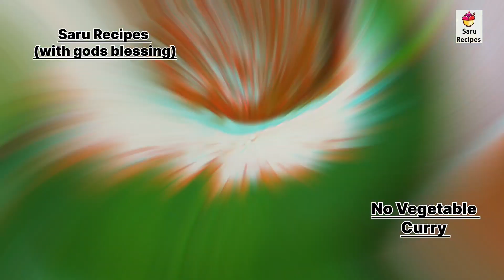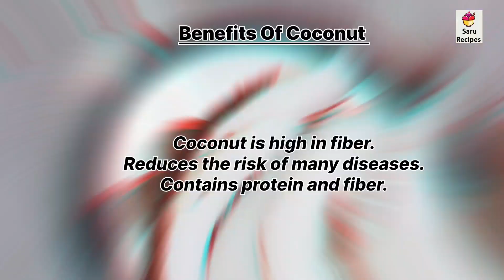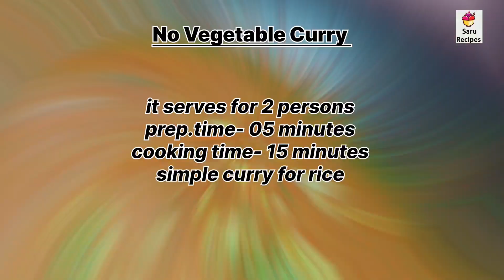try this no vegetable curry for rice|15minutes kulambu recipe|kuzhambu recipe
1. Tiffin sambar/sidedish

2. Lunch sambar

3. Kulambu

4. Breakfast

5. Snacks

6. Biriyani

7. Summer special

8. Rice mix

9. Raita

10. Podi

11. Rasam

12. Cusine

13. Paratha

14. Northindian

15. Chutney

16. Veggies

17. Pickle

18. Healthy

19. Sweets

20. Snacks

21. Gravies & curry

22. Rice

23. Cuttings

24. Sauce

25. One pot lunch

25. Krishnajeyanthi